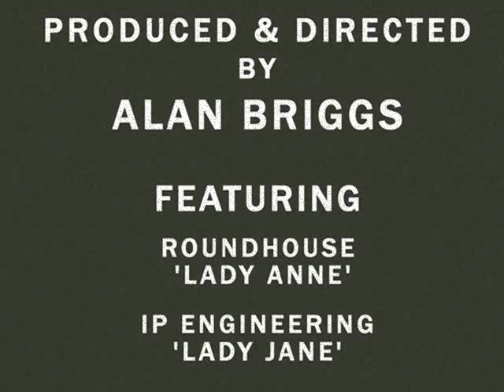Freight on the NNLR - Roundhouse Lady Anne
Roundhouse 'Lady Anne' pulling a rake of IP Engineering open wagons around the NNLR (No Name Light Railway)

Guest Appearance by 'Lady Jane' - Modified IP Engineering Jane. Music composed by Eric Coates!